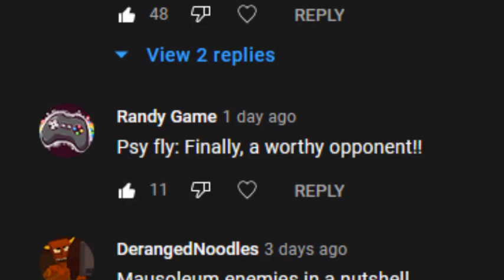(IPECAC Community Mod) Caster vs. Psy Fly: Battle of the Century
Wow, so much for a "quick and dirty video"; editing this took me an entire afternoon. Time flew by me like it was psy fly between those fires.

Still, it was pretty fun.

Not sure if using a JoJo song for this is an insult to people who like JoJo, who dislike it, neither or both, but, well, it just seemed to fit perfect into this video.

As always, this has been the IPECAC Community Mod, made by Team IPECAC.
And, to know in detail about the mod's mechanics, we have a work-in-progress wiki:
Our discord Channel is probably one of the best ways to keep in touch and suggest improvements and give us feedback:
Finally, would it be possible to "revive" our subreddit from its early death?